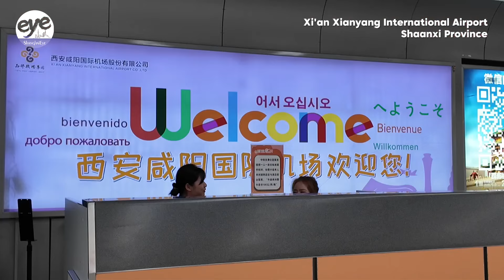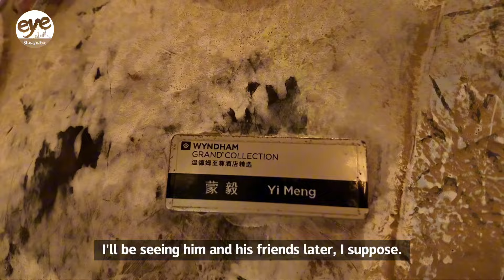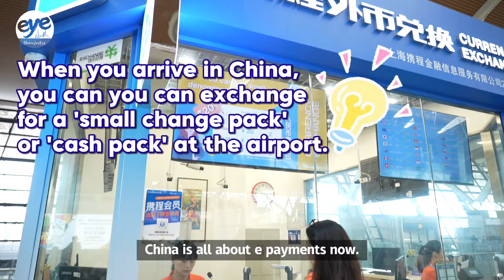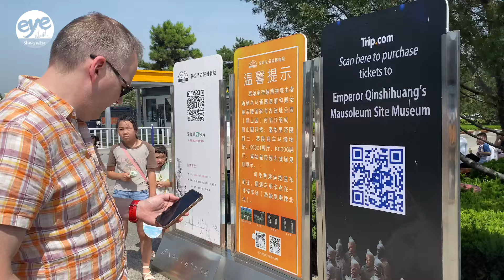On Mid-Autumn Festival, what if a foreigner walked into the Tang Dynasty?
What if a foreigner walked into the Tang Dynasty? Join Stephen as he embarks on his first-ever adventure to Xi'an, one of China's most historically rich cities!

From the Bell Tower to the City Walls, he dives deep into the ancient heart of this vibrant metropolis. The journey continues with a mesmerizing night at the Tang Paradise and a visit to the Terracotta Warriors at the Mausoleum of the First Qin Emperor. To truly immerse himself in the culture, he even tries on traditional Tang Dynasty attire !!!

ShanghaiEye Reporter: Stephen Rancourt
Editor: Wu Xutong